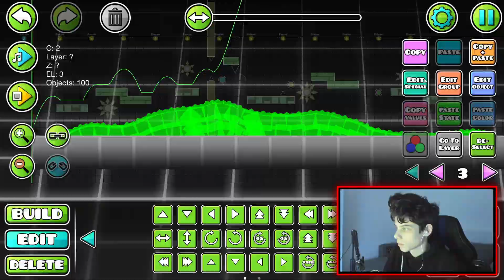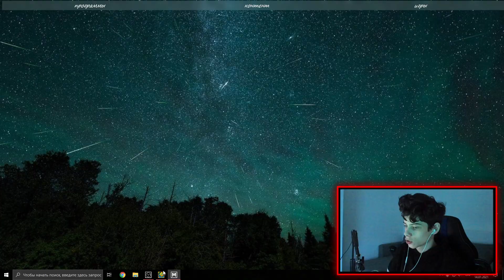Уровень в DANZMEN стиле за 1, 10, 60 минут | SpeedBuilding #2 | Geometry Dash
Ремонт окончен и теперь на канале будет ещё больше контента, будут чаще СТРИМЫ, но видео так же будут раз в неделю, только теперь будет майнкрафта и geometry dash 50/50

!! ВИДЕО С ПОЛНОЦЕННО ЗАКОНЧЕННЫМ ПАРТОМ !!